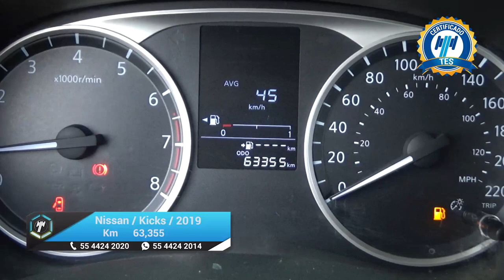Nissan / Kicks / 2019 - 19928